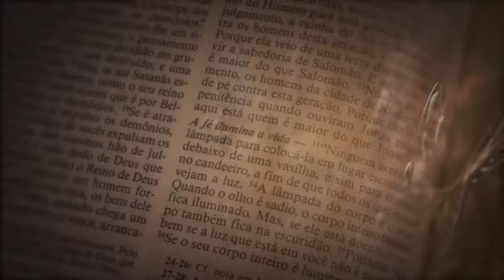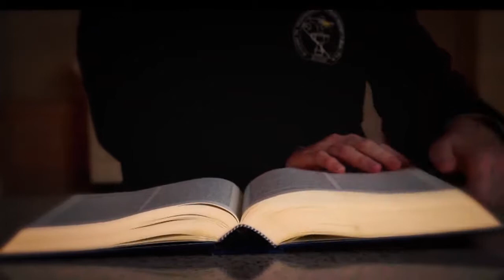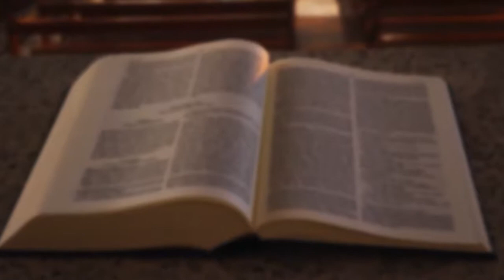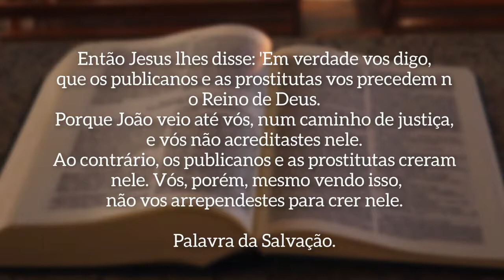Pão da Palavra | 27/09/2020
Acompanhe com Dom Carlos Romulo a reflexão da liturgia deste Domingo, em lembrança de São Jerônimo, o primeiro tradutor da Sagrada Escritura.